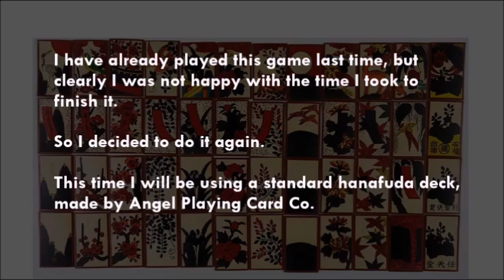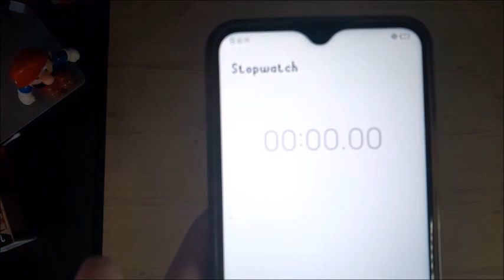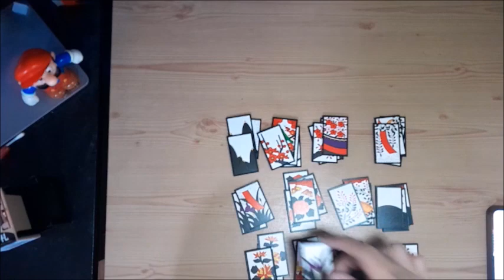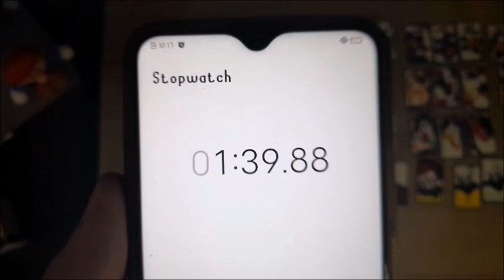Let's Play HANAFUDA SPECIAL!!! - Let's play HANA-NARABE... Again!!!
I decided to try the game again!! Hopefully I can get a better time than before.

Hana-narabe is a great hanafuda solitaire game for learning and familiarizing the hanafuda month sequence, as well as the hierarchy of the ranks of the cards.

She makes various hanafuda content. Please spread the love of hanafuda as much as you can!